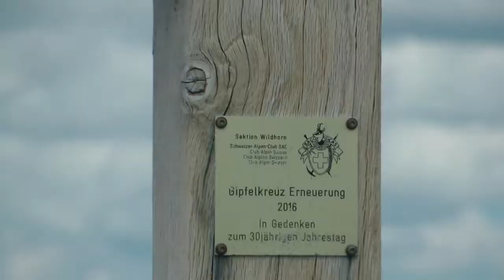Wildstrubel 2019 1 mpeg4